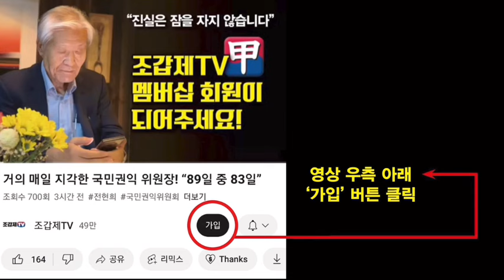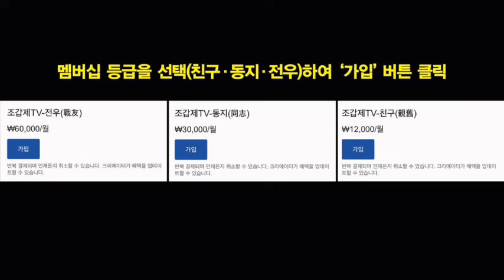속보! 리튬공장 화재로 9명 사망, 15명 실종